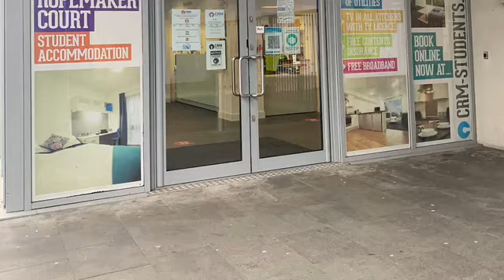Ropemaker Premium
A video viewing of our incredible Student Accommodation in Manchester, this is a premium ensuite room.  Close to University, near to the shops and at the top of the wonderfully vibrant Curry Mile.